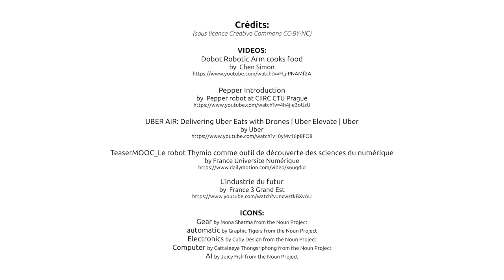FUN MOOC : TROP ROBOT POUR ETRE VRAI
Un MOOC pour découvrir les métiers de la robotique et les formations y conduisant.

L’objectif de ce MOOC est de présenter la robotique dans ses différentes facettes et les débouchés professionnels possibles. Il a pour visée une meilleure compréhension des disciplines et des métiers de la robotique avec pour ambition d’aider les lycéens dans leur orientation. Ce MOOC fait partie d'une collection réalisée dans le cadre du ProjetSUP.